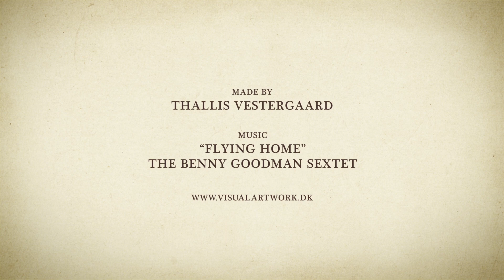Evolution of the Bicycle in under 70 seconds (from Visual Artwork)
300 years compressed to a 1 min animation telling the interesting evolution of the bicycle, all the way from the wooden horse to the modern racer.

The video was made in combination with an application to the Royal Danish Academy of Fine Arts, 2013.

visualartwork.dk

“A bicycle is a two wheeled, human-powered vehicle, with one wheel behind the other.“

The first track of the bicycle goes back to 1493 where Leonardo da Vinci made a sketch of a very advanced bicycle. This is not proven to be true though. So is there many uncertainties on when and who invented the
bicycles improvements along it's history.

00:05 – 00:12
1790, A Frenchman named Comte Mede de Sivrac says to be the first to attach two wheels in each end of a piece of wood. This creation is referred as “Velocifere” or “Celerifere”

1817, The German Karl Drais von Sauerbronn built the first steerable bicycle, the “Draisine”. He’s particular model is not shown in this animation though.

00:23 – 00:25
1818, In England, Denis Johnson improved the draisine. He’s model, “Dandy Horse” had bigger wheels and was lighter.

00:30 – 00:32
1839, Scottish, Kirkpatrick MacMillan is believed to be the inventor of the first pedal-driven bicycle, inspired by the locomotive.

00:34 – 00:36
1866, Pierre Lallement’s velocipede “The Boneshaker” is one of the first bicycles with pedals attach to the front wheel. He’s fellow landsman Pierre Michau invented a similar model around the same time and it is unclear who really was the first to put pedals on a wheel, although it is quite curtain it’s from France.

00:38-00:39
1869, The Frenchman Eugene Meyer has the credit for inventing the first high-wheeled bicycle, the famous “Penny-Farthing”. English, James Starley did a lot of further improvements on the high-wheelers and in 1870 he invited the “Ariel”.

00:43 – 00:44
1880-85, G. W. Pressey invented the “American Star” bicycle followed with the “Pony Star Bicycle” by William S. Kelley

00:46 – 00:47
1879, Harry J. Lawson’s bicyclette was one of the first chain driven bicycles.

00:49 – 00:50
1891, W. Scantlebury

00:51 – 00:52
1885, J.K. Starley “Rover Safety Bicycle”
1890 C. D. Rice